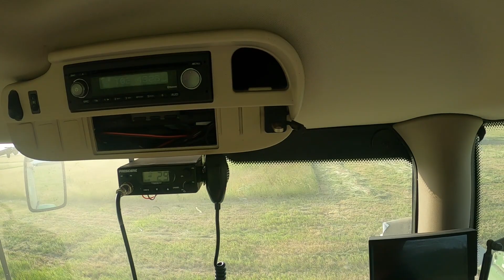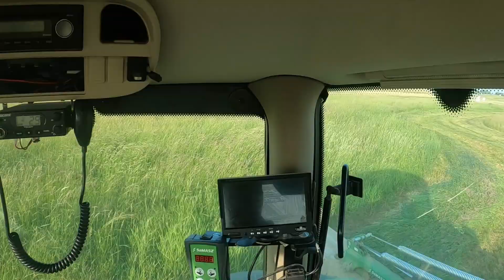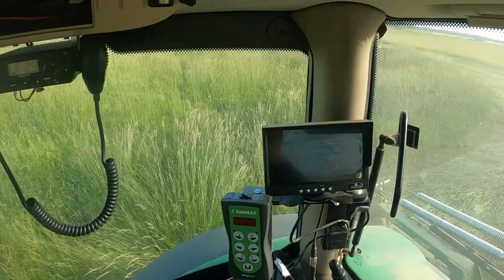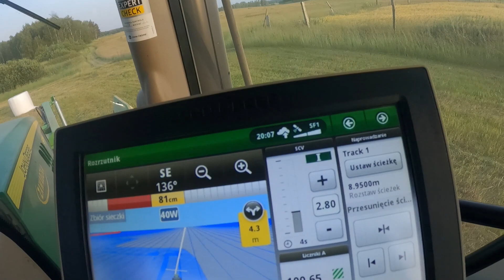Kolejny Dzień Zmagań! Zielone Żniwa ciąg Dalszy - Stan na 18 Czerwca 2022!